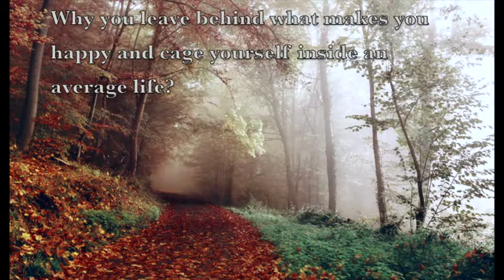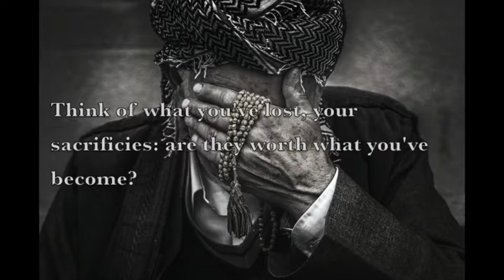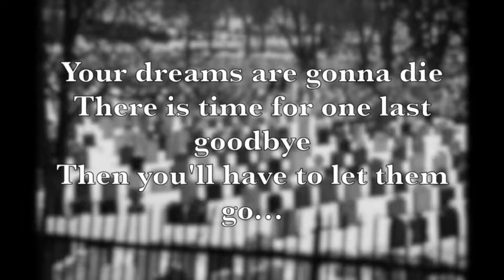Goodbye Sweet Dreams - David Cassandra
Kairete

A little bit of a personal experience.
A little bit of what I see around me everyday.
As a matter of fact, these are two things that I learnt living: one, pain makes you a better person; two, people try to avoid pain as much as they can.
I way that sometimes I use to "skim" the people around me is to make them face the harshness of life: the ones remaining around are the ones worth keeping until you can.